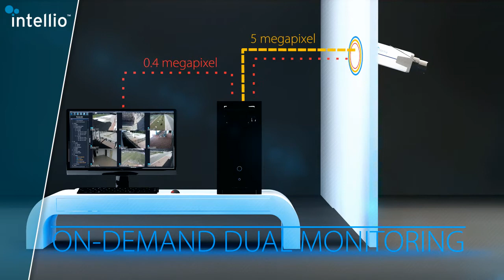ILD 510E ENG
Az új 5 megapixeles Intellio kamera bemutató videója